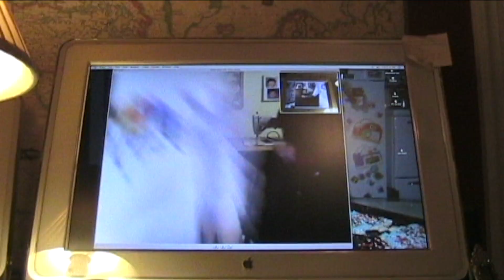Dad 80th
Dad 80th Ray Aviles Coney Island wnbc queens